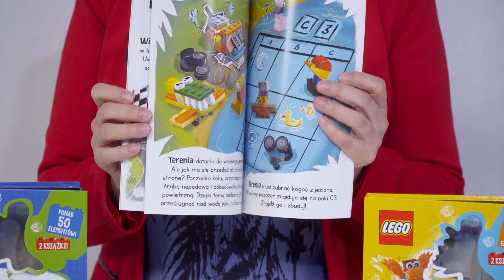LEGO®. Buduj z wyobraźnią.